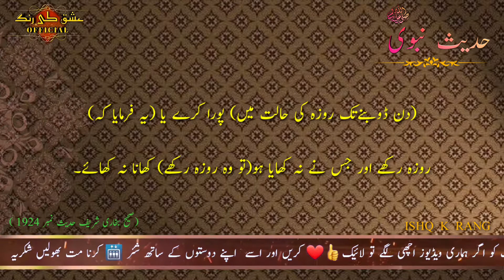Aashoora k din roza k mutalaq hadees | Daily hadees | Hadees sahih bukhari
Book name: Sahih Bukhari Shareef